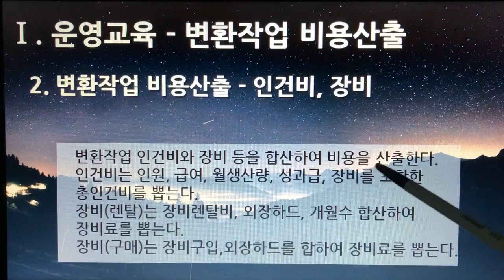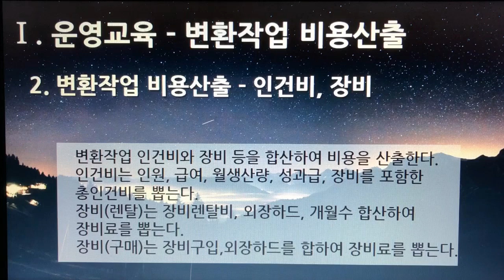[촬영] 4부. 플랫폼 디지털 변환센터 - 운영교육(Operational Training) - 변환작업 비용산출 2. 변환작업 비용산출 - 인건비, 장비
[촬영] 4부. 플랫폼 디지털 변환센터(Platform Digital Conversion Center) - 운영교육(Operational Training) - 변환작업 비용산출 2. 변환작업 비용산출 - 인건비, 장비